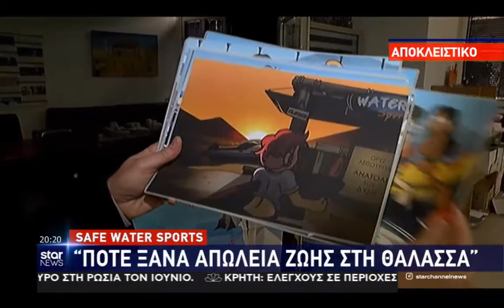To Safe Water Sports στο Star 7.5.19